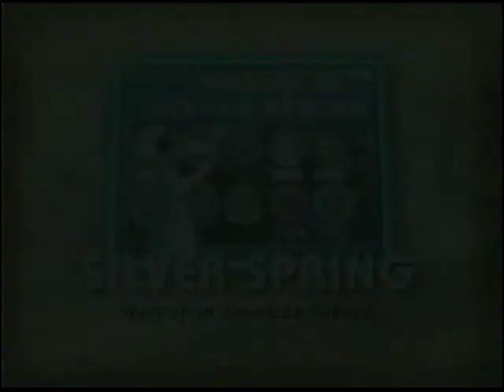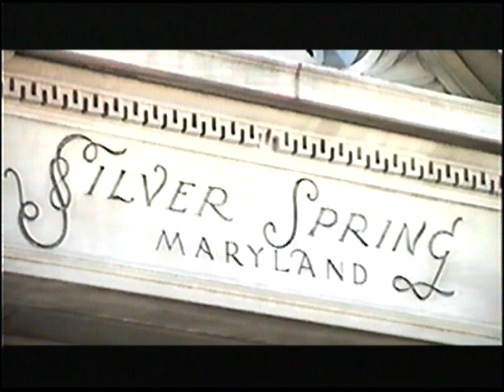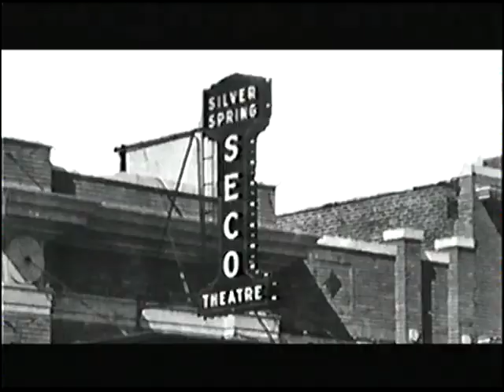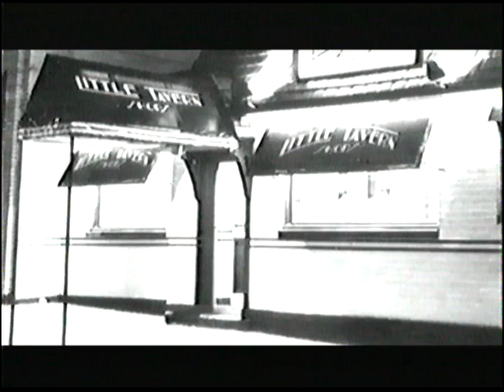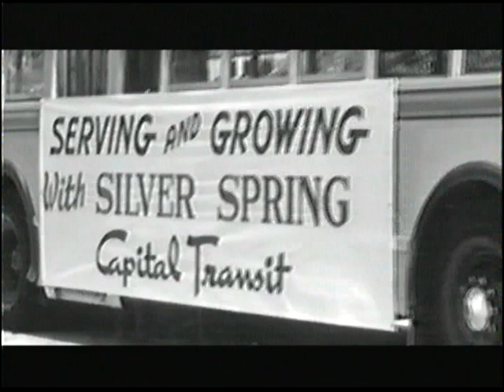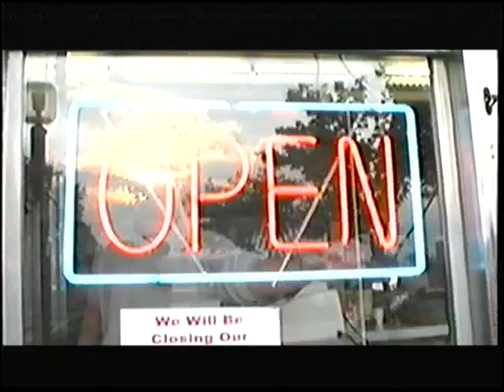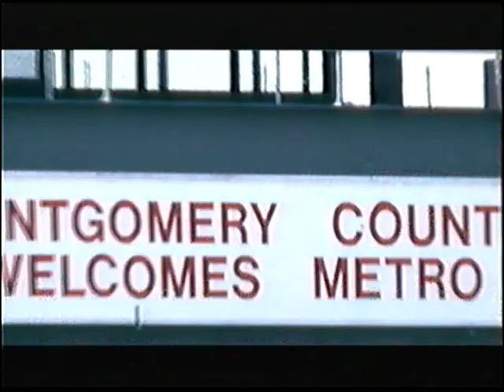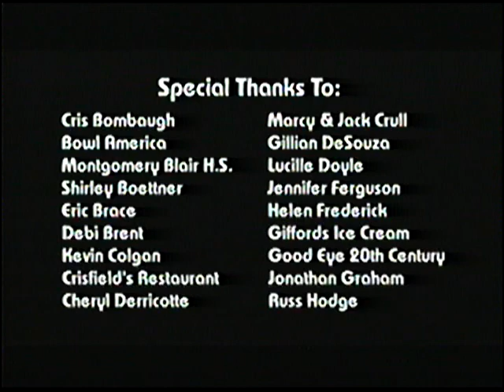Silver Spring: Story of an American Suburb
rare documentary from 2002